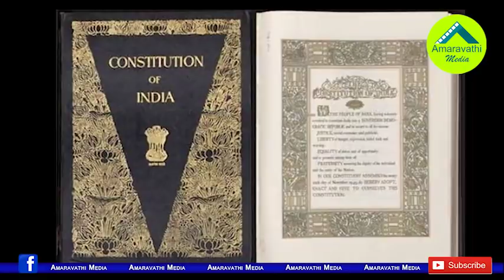రాజధాని బిల్లుపై చంద్రబాబు, యనమల ప్లాన్ అట్టర్ ప్లాప్| Chandrababu Strategy Failed on Capital Bill.!